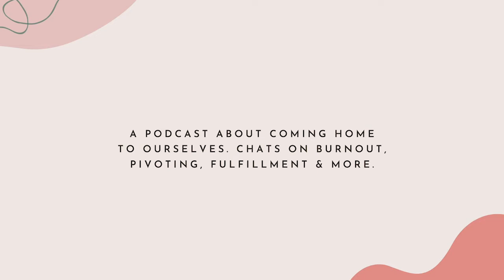Melyssa Griffin on burnout, realigning her business to herself and the courage to choose alignment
Today's episode is with someone I've been following and learning from for years. Her name is Melyssa Griffin. She's a former school-teacher turned entrepreneur, Melyssa leads a community of over 300,000 entrepreneurs and 25,000 students in her paid courses and mastermind program, where she helps conscious leaders create profitable, purpose-driven companies, as well as heal from the old mental programming and thought patterns that keep them from feeling aligned, whole, and fulfilled.

I had the huge privilege of meeting Melyssa when I joined her Bold Abundance Mastermind this year. And let me tell you, she is as warm and vibrant in person (well, zoom) as she is in her videos and social media.

She's been such an incredible guide in holding space for us to grow, expand and heal. And let me tell you, this podcast wouldn't be here right now if it weren't for her and everyone in the mastermind.

You are in for a treat!

*In today’s episode Melyssa shares:*

- About her burnout and what she did during her 6 months sabbatical
- On re-aligning her business to herself
- Practicing inner connection so you don't get lost in the noise
- Experimentation, taking the time to see what works and letting go of any attachment
- Walking away from something "successful" but not serving her
- On creating connected, honest, vulnerable communities where people can thrive
- Money mindset and self worth

And so much more. I highlighted almost the entire episode as I was skimming through the transcript. This call was so nourishing for me, I am grateful I get to share Melyssa's wisdom with you all. Let's dive in!